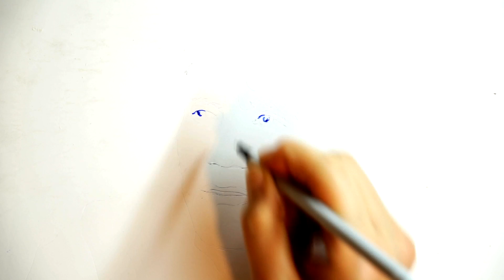Portrait Hanz Marathon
Tatjana Kulakowskaja portraitiert Hanz Marathon
Musik - Hanz Marathon